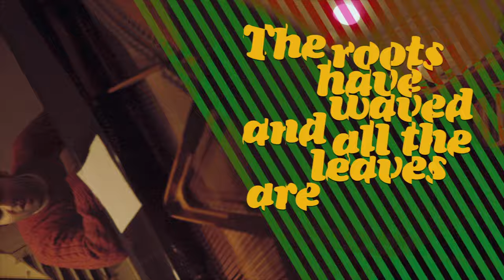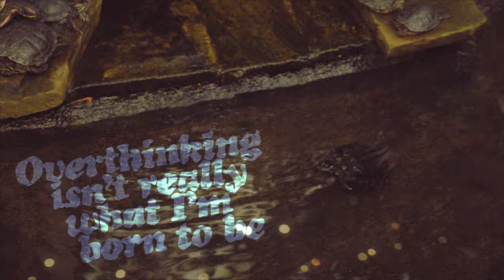Jade Hairpins - J Terrapin (Official Video)